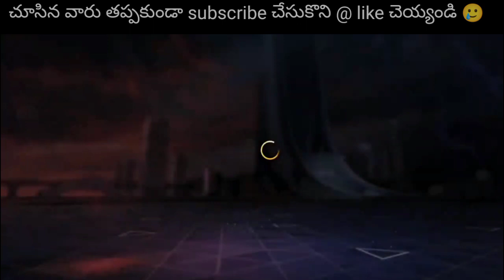Hyper book top up event in Telugu || hyper book event complete in telugu || hyper book event rewards